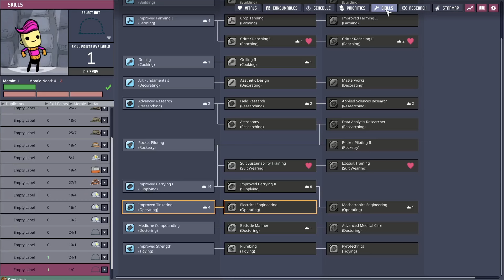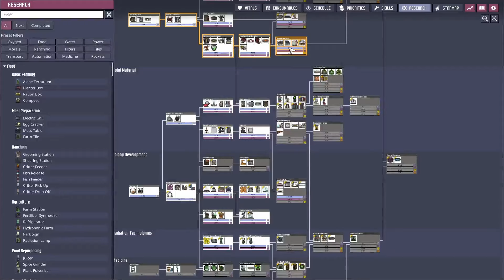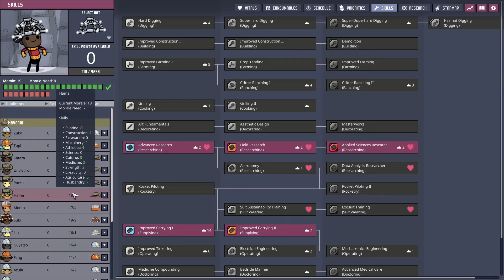Celebrating Locavore on cycle 44 - SPEEDRUN - Oxygen not included ep06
The goal of this playthrough is to get all achievements in as few cycles as possible.
This speedrun is played in the space out.

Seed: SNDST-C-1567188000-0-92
Difficulty: default/normal